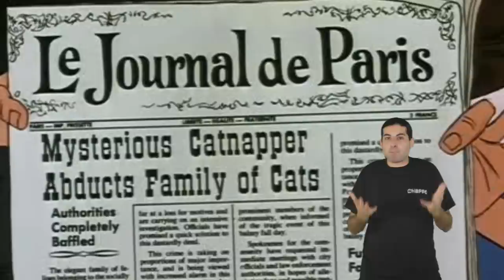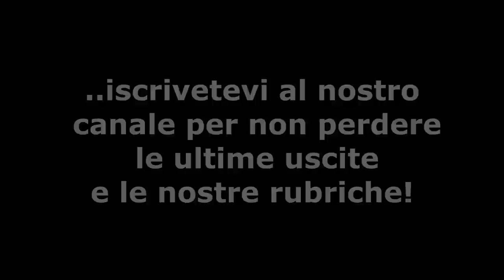I classici Disney - Gli Aristogatti - Edgar, dovevi solo stare fermo, povero idiota!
L'avidità si addice solo a Q.I. un peletto più alti.